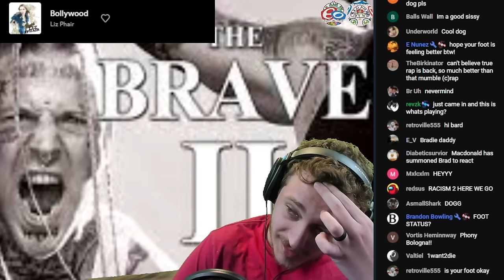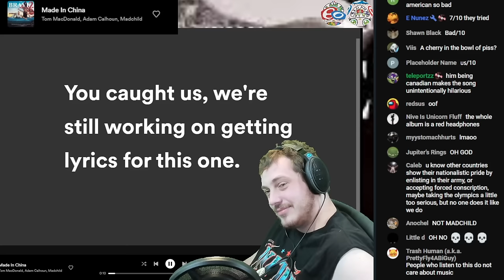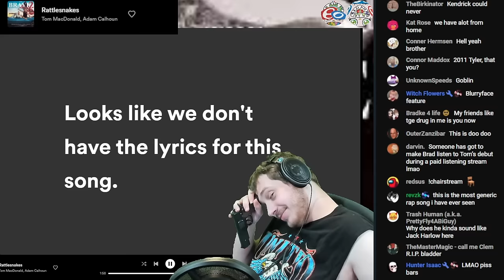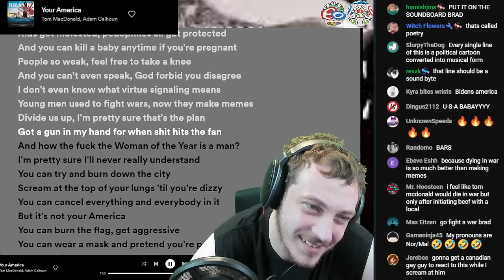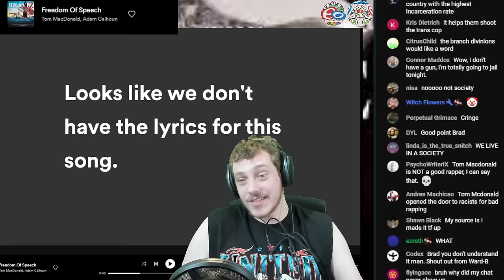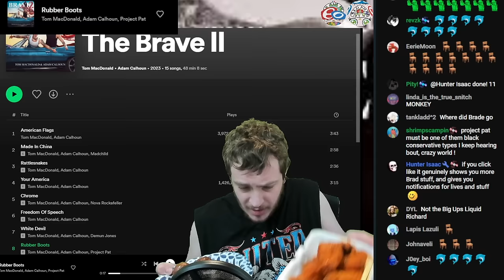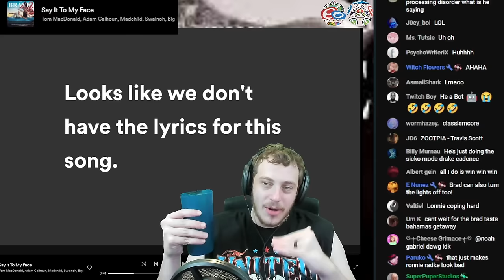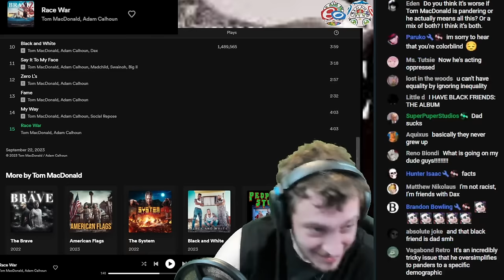Racism: The Album 2 - Transphobic Boogaloo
I really didn't expect much else

Intro 0:00
1 American Flags 2:36
2 Made in China 8:25
3 Rattlesnakes 13:29
4 Your America 17:13
5 Chrome 27:51
6 Freedom of Speech 31:21
7 White Devil 38:54
8 Rubber Boots 41:02
9 Gangster Rap Raised Us 44:04
10 Black and White 45:50
11 Say It to My Face 49:46
12 Zero L's 55:11
13 Fame 55:54
14 My Way 56:27
15 Race War 58:05

0/10